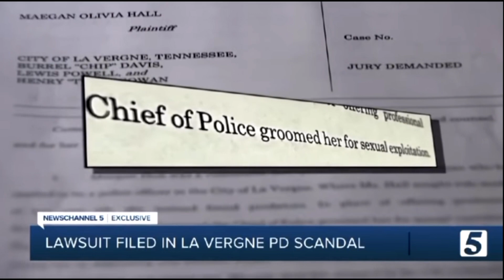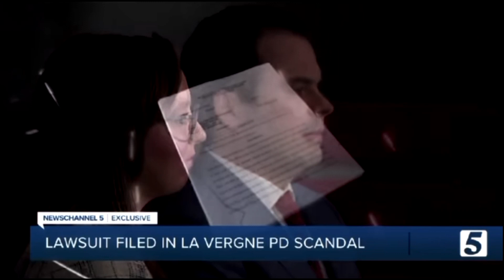THE FEMALE COP IS CLAPPING BACK (Maegan Hall)